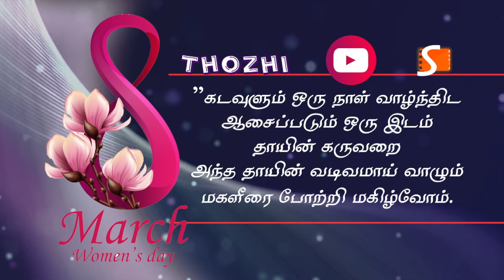Women's Day Wishes | Happy Women's Day